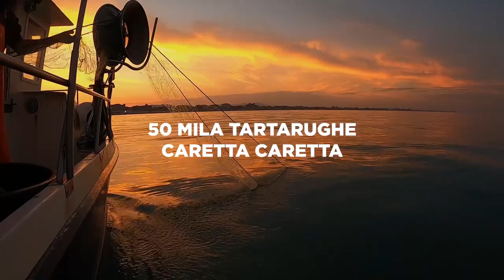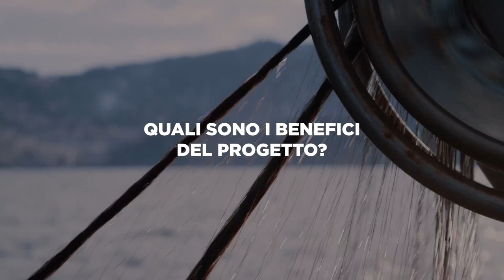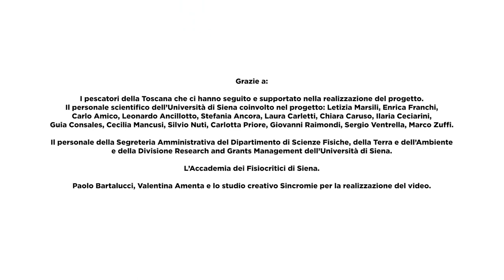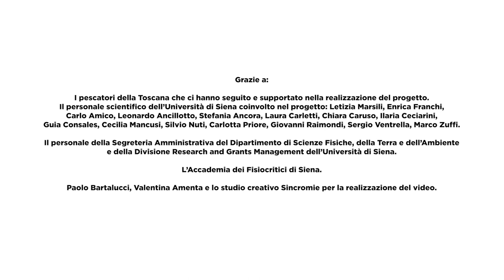Un mare di luce e musica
Un tuffo dove l’acqua è più blu per salvare le tartarughe, i delfini e i pescatori!

In tutte le acque del mondo e, quindi, anche nel bacino del Mediterraneo, sono molti gli esemplari di cetacei e di tartarughe marine vittime del bycatch, cioè della cattura accidentale con ami e reti. Si stima che ogni anno, nelle reti dei pescatori del Mediterraneo, destinate alla pesca di altre specie, vengano catturate circa 150.000 tartarughe e di queste 40.000 muoiono. Uno studio sostiene che nel mondo oltre 300.000 cetacei rimangono impigliati in attrezzature da pesca come le reti da posta e muoiono nell’impossibilità di tornare in superficie per respirare.

Questa biodiversità è quindi a forte rischio di conservazione, ma lo sono anche i pescatori: il loro reddito è precipitato negli ultimi anni sia per la diminuzione del pescato presente nei nostri mari sia per i danni subiti alle attrezzature a causa dei delfini e delle tartarughe marine.

In occasione della Notte dei Ricercatori 2020, verranno illustrate le attività di due progetti di ricerca dell’Università di Siena finanziati dall’UE intitolati “Life Delfi” e “Pescatori e tartarughe marine: facciamo luce in mare!”, i quali hanno l’obiettivo di ridurre le interazioni tra i delfini, le tartarughe e le attività di pesca, in modo da diminuire  la mortalità di queste specie ed evitare danni economici ai pescatori, utilizzando dissuasori acustici (pingers) e luminosi (luci UV-LED).

Lo scopo dei due progetti è di lavorare a fianco dei pescatori per promuovere una pesca sostenibile, che non depauperi ma mantenga intatto il ‘Capitale blu’ e difenda da ami e reti le specie protette come i cetacei e tartarughe marine.